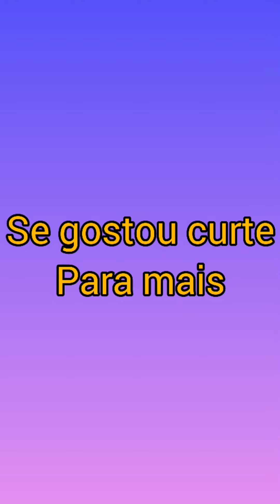ABRINDO MINHAS COMPRAS DO MERCADO LIVRE!!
Oii meu povo, tudo bem com vocês??

Amo vcs ❤️ até a próxima 👋👋